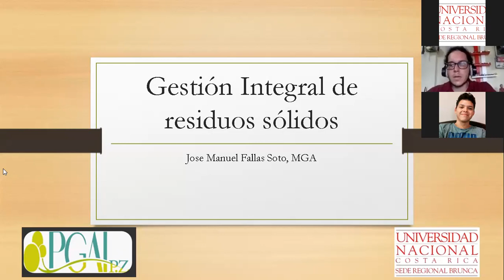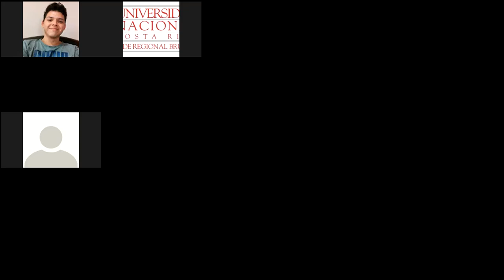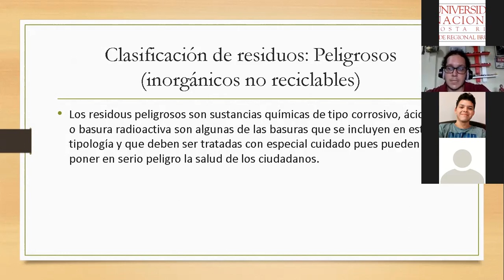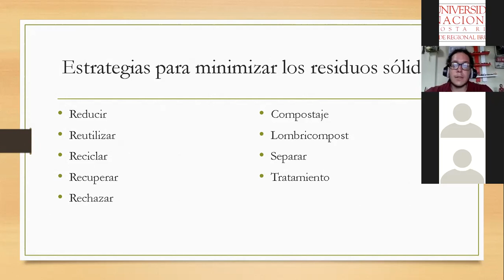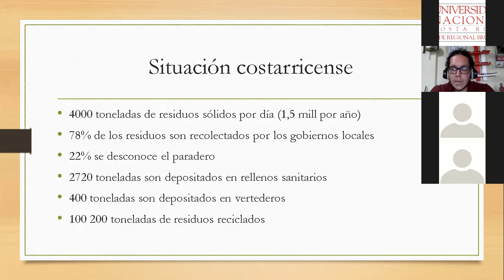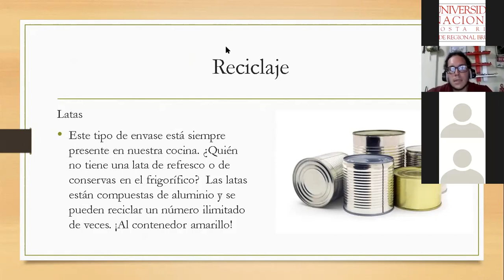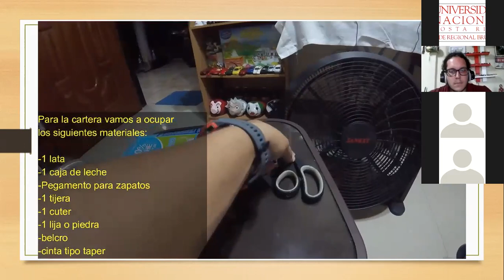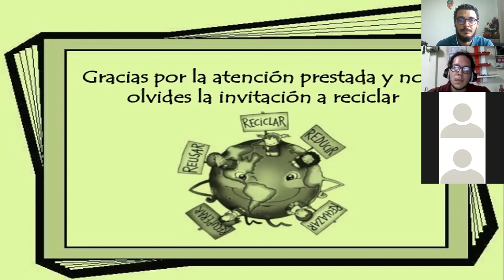Gestión Integral de Residuos Sólidos